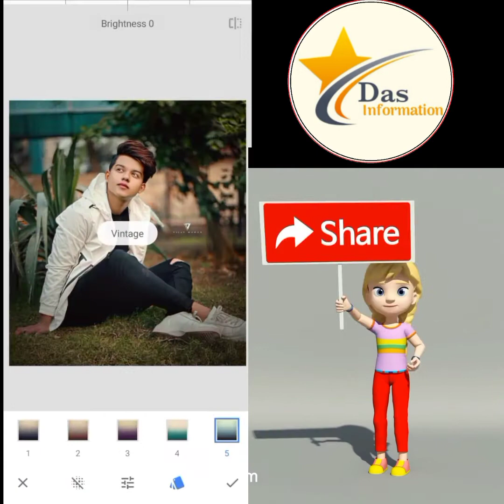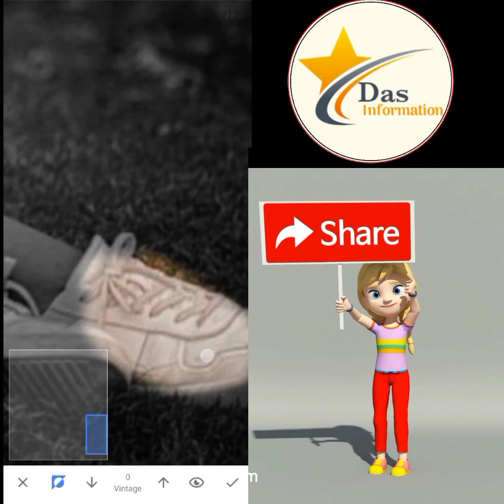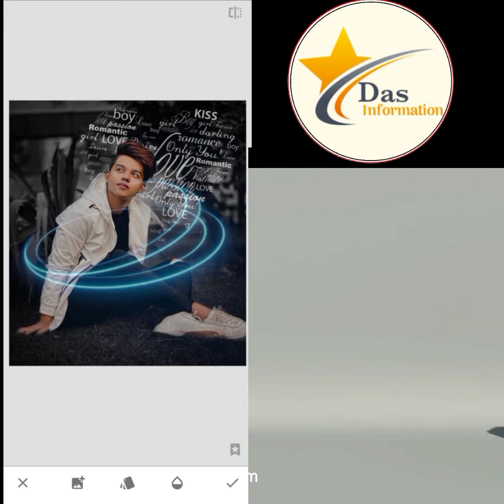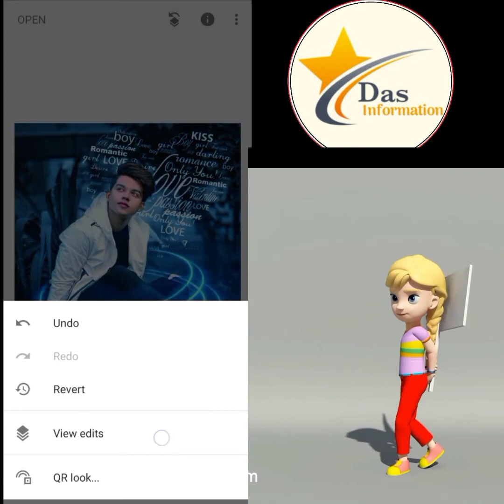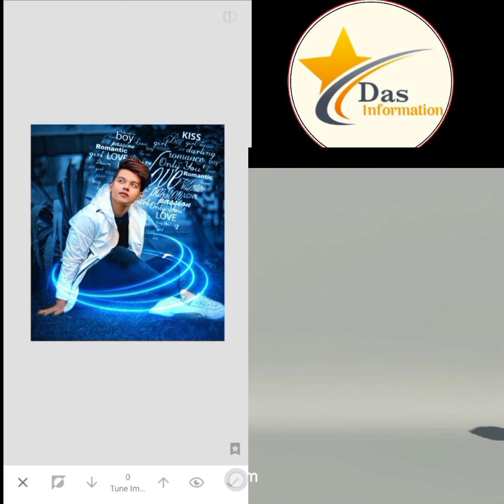Snapseed Blue Tone Super Edit |Das information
bule effect snapseed8
snapseed blur effect
snapseed blue effect editing
snapseed blue tone effect
Emon editor ltd
snapseed blue tone effect editing tricks,
snapseed blue sky effect how to change sky color sky photo editing photoshop sky edit video snapseed sky photo editing snapseed double exposure snapseed photo editing tutorial snapseed instagram snapseed portrait editing snapseed text behind image snapseed nature photo editing photo editing blue cyancolortone​
1- Snapseed secret color grading trick
2- Snapseed photo editing 2020
3- Snapseed photo editing tutorial
5- How to use snapseed
6- Snapseed background color change photo edit
7- Snapseed best photo editing tutorial
8- Snapseed secret color grading trick 2020
9- Snapseed amazing photo editing trick
10- Snapseed stylish photo editing tutorial
11- Snapseed editing tutorial
12- Snapseed secret photo editing trick
13- Snapseed photo editing trick 2020
14- Snapseed dark effect photo editing tutorial
15- Snapseed dark blue tone photo editing tutorial
16- Snapseed photo editing